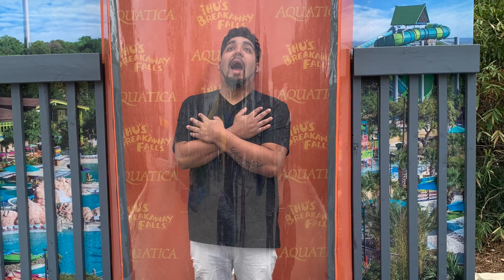Esteban Jose Chacon